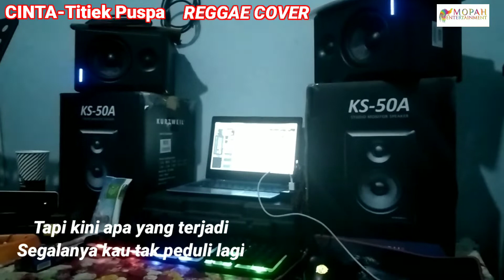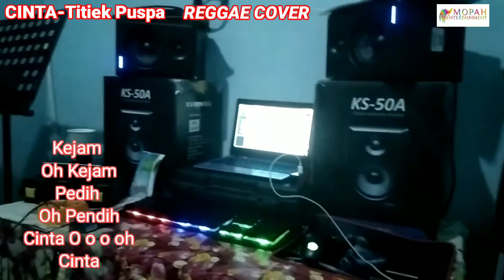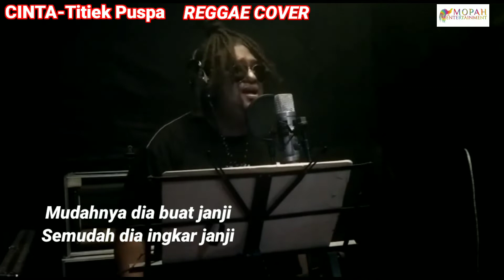Titiek Puspa-Cinta REGGAE COVER By Ferry Bob Rasta (Official Video)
Titiek Puspa -Cinta
Reggae Cover
By  Ferry Bob Rasta
Recording: Ferry Bob Studio
Mixing &Operator : Herman Letsoin
Video Editting: Ferdinand Lets
Ferry Bob Rasta : Kontak Job
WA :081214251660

Selamat Menikmati Lagu Cinta
Dengan Versi Reggae , Semoga Kawan kawan Terhibur , Salam Cinta Damai

Salam
Mopah
Music
Sound
Entertainment